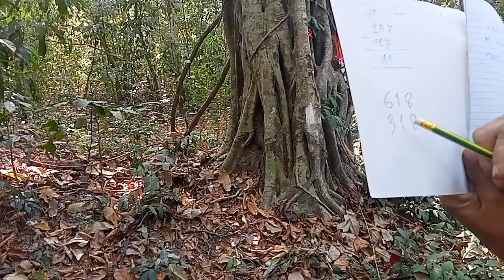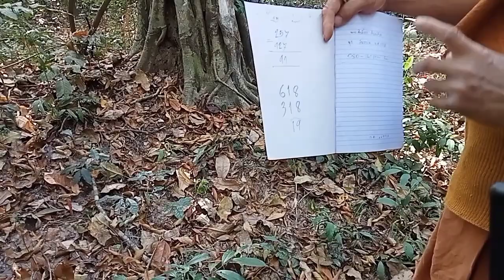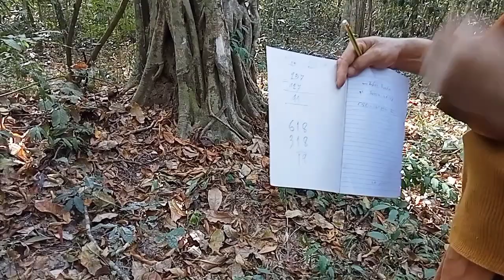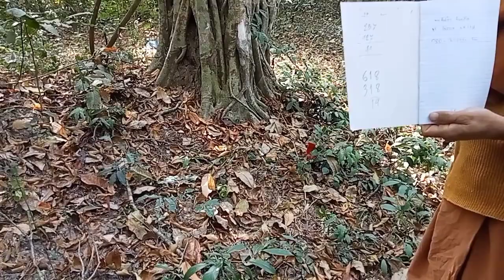เลขดังวัดป่าสายขมังเวทย์ 1/12/64